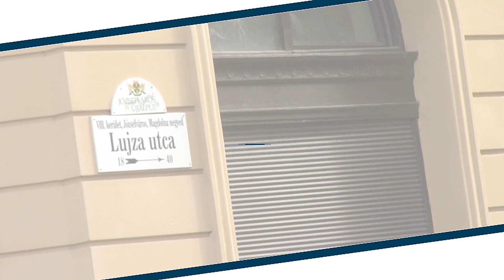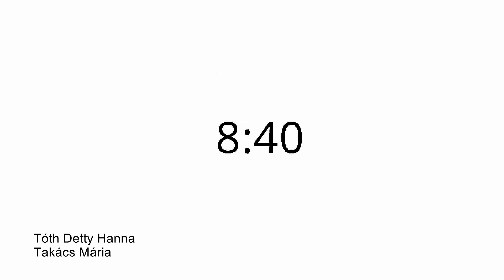Szilvási Pistiék megtáncoltatták Bolba Mártát és szimpatizánsait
Tegnap véget ért a 8. kerületi Magdolna-negyed időközi választási kampánya. A Szilvási Gypsy Folk Band hatalmas bulit csapott a független jelöltnek, Bolba Mártának és szimpatizánsainak.